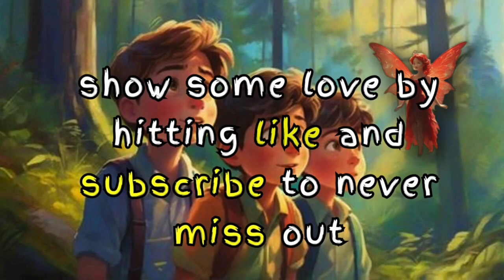The Pomegranate Fairy. Fairytales & Bedtime Stories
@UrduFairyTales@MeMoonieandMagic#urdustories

Embark on a magical journey with three friends from a humble village as they dream of a better life in the city. Join them as they traverse hills, valleys, and a dense forest, discovering a mysterious pomegranate tree with bright red fruits that holds a secret beyond imagination.

Join us on this mesmerizing adventure filled with magic, discovery, and the bonds of friendship. Will the enchanted pomegranates change the fate of these three friends forever? Find out in "The Enchanted Pomegranates" - a tale to captivate your heart and stir your imagination!

magical tale
the pomegranate fairy
english story